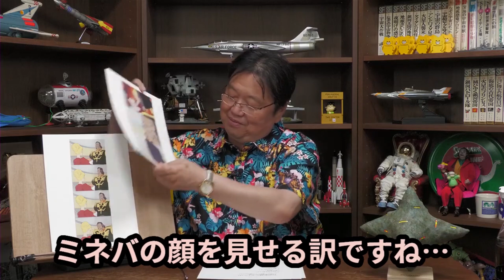【機動戦士ガンダム講義280】これぞ富野由悠季のドラマツルギー!!ドズルの気持ち…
今回は富野由悠季監督「機動戦士ガンダム」講義280話です!!(第35話：ソロモン攻略戦)